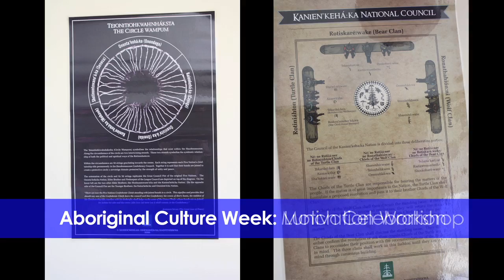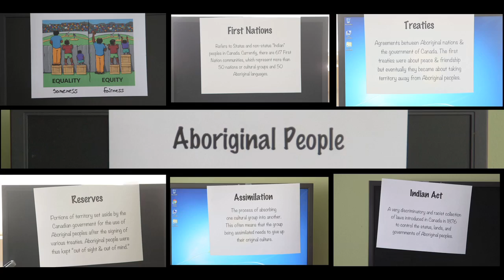'Blanket Activity' - Aboriginal Culture Week @ NOVA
During Aboriginal Culture Week at the NOVA Career Centre, staff and students participated in a multitude of activities throughout the week, such as the: Blanket activity, motivation workshop, identity discussion and a lunch celebration.  The 4-day week long celebration was a way to discover, explore, learn and celebrate aboriginal culture and history.

The blanket activity is an interactive & participatory exercise whereas students take part in an enlightening and powerful experience to get a sense about what happened to the aboriginal population in the 500 years since European contact. This video is a snapshot of that activity.

A few NOVA students expressed how they felt about the blanket activity:
“Understanding the ways of our people, the traditions of aboriginal people, and what happened when Europeans came over.” – Corey Marcotte-Drouin

“It gave me a good idea about how colonization affected the population of aboriginal peoples… That’s why you had people get emotional over it, because they had no idea, it just hits them right away.” – Brandon Whitebean